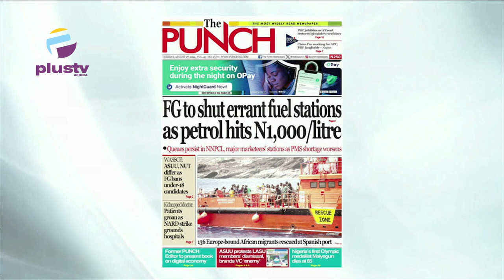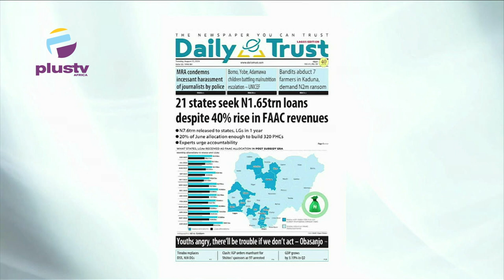FG To Shut Errant Fuel Stations As Petrol Hits N1,000/Litre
Chris Kehinde Nwandu, a chartered arbitrator, Uk  Joined Nyamgul Agaji to review the biggest stories in the newspaper today.